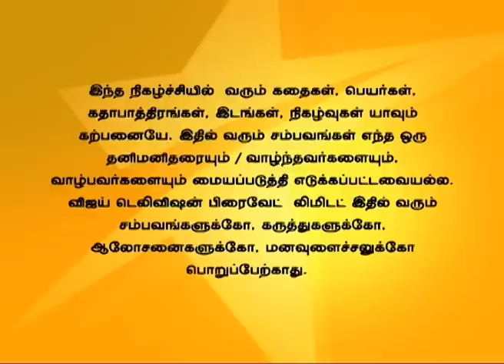En Kanavan En Thozhan 03/10/15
Saroja handsover her jewels to Sandhiya for giving her jewels to Dilip's family. Everyone is shocked by Saroja decision. Sandhiya takes Saveetha mobile to the police station to find the girl.
சந்தியாவிற்கு பிரதி உபகாரமாக தனது நகையை சரோஜா கொடுக்கிறார். இதனால் அனைவரும் அதிர்ச்சி அடைகிறார்கள். சந்தியா ஆதாரத்தை எடுத்துக் கொண்டு காவல் நிலையத்திற்கு செல்கிறாள்.